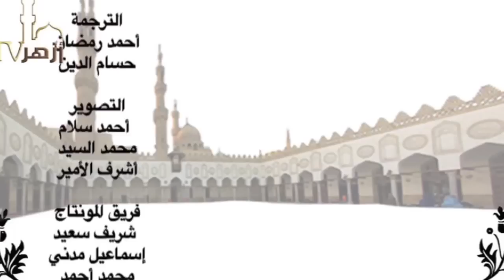كتاب التحفة السنية : البدل وحكمه / الدكتور فتحي حجازي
البدل